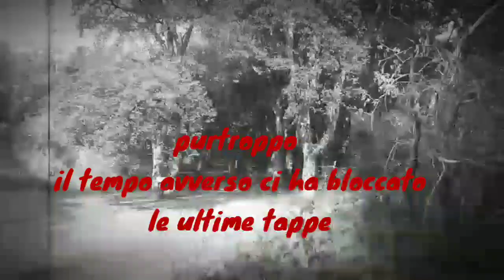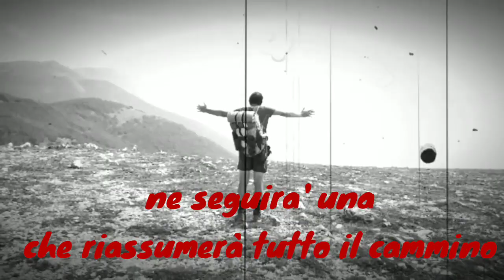LA VIA DEI LUPI Ultime due tappe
ultime due tappe della via dei lupi prima che il tempo interrompesse il nostro cammino a soli 4 giorni dal completamento, da Morino (la Grancia) a Civita D'Antino e da Civita D'Antino a Villa Valle Longa, in due giorni differenti rispettivamente Nona e decima tappa.
La prima tappa fino a Civita D'Antino è molto corta, solo 8 km di salta ed asfalto che ci portano nell'omonimo paese,qui ci accampiamo vicino ad un lavatoio dove passeremo la notte e ceneremo al bivacco ,con ovvia visita della località.
La seconda passeremo sopra la valle del Roveto tra scorci di panorama sulla splendida valle passando per il territorio dell'orso marsicano.
arriveremo a Villa Valle Longa dove però pioggia e temperature invernali ci costringeranno a tornare indietro dopo una notte all'addiaccio comunque ci torneremo al più presto per concludere questo splendido cammino
a presto una puntata con il cammino completo fin qui tappa per tappa paese per paese